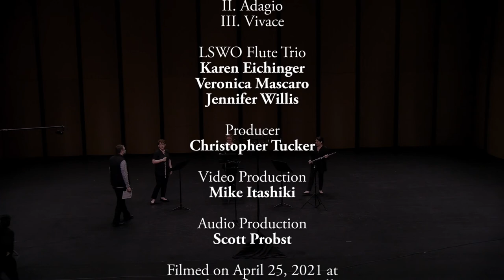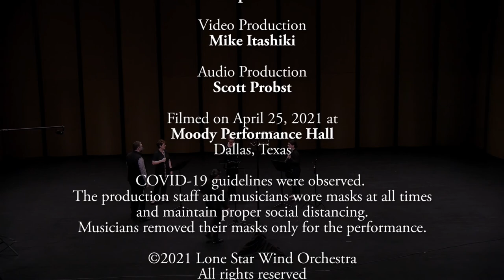LSWO Flute Trio – “Trio for Flutes” by Lászió Zempléni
The Lone Star Wind Orchestra presents a series of virtual performances this Summer for all to enjoy. This series’ performances were recorded and produced at Moody Performance Hall in Dallas on April 25, 2021.

“Trio for Flutes” by Lászió Zempléni - Performed by the LSWO Flute Trio featuring flautists Karen Eichinger, Veronica Mascaro, and Jennifer Willis.

This work is in three movements:
I. Allegro

II. Adagio

III. Vivace

Full video recording available for online viewing with permission from the publisher. Video provided by Mike Itashiki, MusicHost and audio by Scott Probst, Probst Audio.

Side note: The production followed COVID-19 guidelines. Staff and musicians wore masks at all times and maintained proper social distancing. Musicians removed their masks only for their performance.